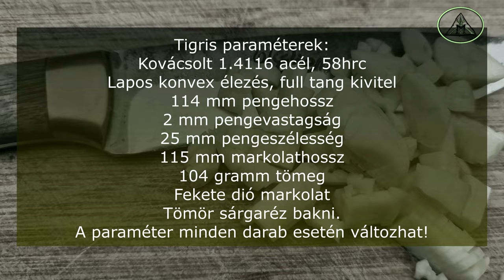Tigris teszt és bemutató! Pájer Gyula ezt jól kifőzte!!:))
Egy szuper kis kés finom története!
Köszönjük Pájer Gyulának ezt a remek ajándékot!
A videóban bemutatott használat nem minden esetben egyezik a rendeltetésszerű használattal! A tesztvideókban sok esetben a kések határait feszegetjük. Használat előtt minden esetben olvassa el figyelmesen a kapott garancialevelet.
Mindig tájékozódjatok a helyi és hatályos erdőjárási törvényekkel kapcsolatban. Minden esetben tartsátok be a területre vonatkozó szabályokat és esetleges tilalmakat. .
Óvjátok, tiszteljétek az erdőt!
Kövess minket a közösségi csatornákon is!
"minden késnek lelke van"